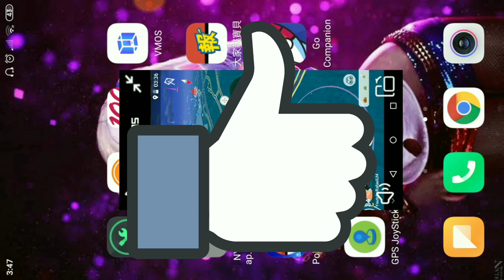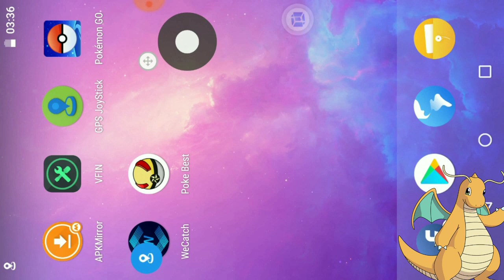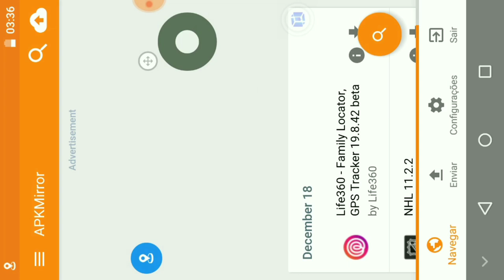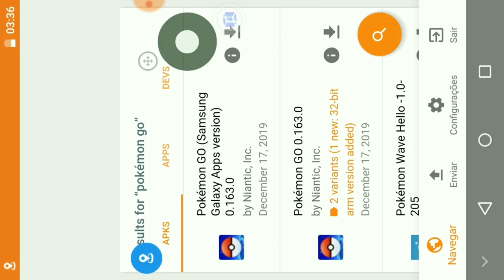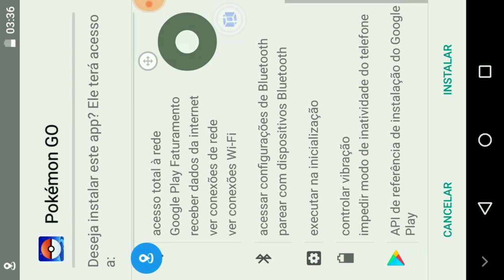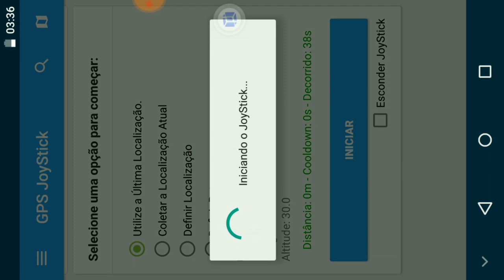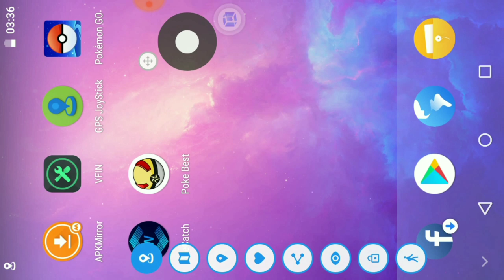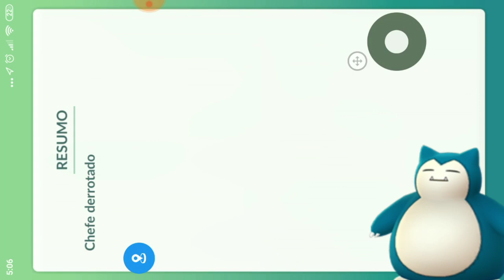Fly Gps Joystick Pokémon Go Atualizado Como instalar Atualização De Natal Pokémon Go 0.163.0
Nova atualização POKÉMON GO USANDO FLY GPS VMOS ATUALIZADO 0.163.0
POKÉMON GO 0.163.0 NÃO É POSSÍVEL INSTALAR COMO RESOLVER O ERRO DA INSTALAÇÃO ,VEJA COMO ATUALIZAR O POKÉMON GO PRA USAR FLY GPS VMOS
COMO INSTALAR A ATUALIZAÇÃO DO POKÉMON GO NO VMOS
    Fly Gps Joystick Funcionando para ANDROID atualizado Depois da atualização 0.163.0 Pokémon Go
Finalmente o novo guia de FakeGPSPokémonGOLM usando o VMOS ou seja nos Android mais atulizados! SIM! Agora o Fly / Fake GPS roda no Android 6, 7, 8 ,9 e 10 SEM PRECISAR DE ROOT

 Realmente de maneira rápida e simples você pode jogar Pokémon GO no seu Android atualizado sem prejudicar ou sem fazer ROOT! Para atualizações do guia, veja o comentário fixado!

    GRUPOS WHATS POKÉMON GO

(Novo Grupo)

    Minha PSN PS4 ( YouTube_RafaelLM )

Finalmente a atualização guia de FakeGPS para PokémonGO usando o VMOSVFIN ou seja nos Android mais atulizados e sem erro de autenticação! SIM! Agora o Fly / Fake GPS